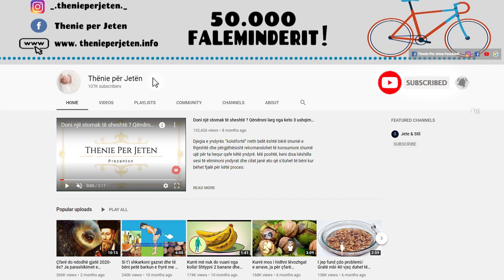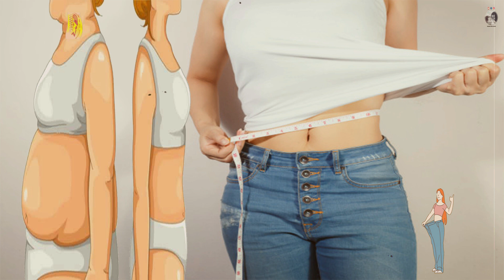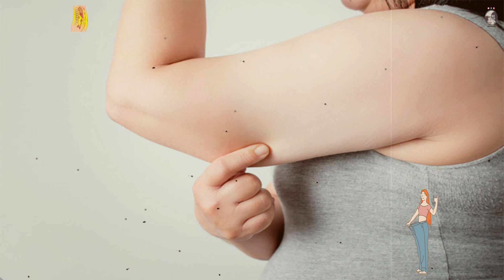Mjalet e mbajnë sekret prej kohësh. Por ja si të humbisni kilet e tepërta tek barku pa mbajtur dietë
Në mëngjes duhet të hahet mëngjesi maksimumi brenda një ore nga zgjimi, ndërsa në 5 orët e ardhshme duhet të hamë një vakt të pasur me proteina, ndërsa 5 orë pas drekës duhet të hahet një frut. Në fund të ditës, një darkë të lehtë. Dhe jo menjëherë para se të flini. Le të mos harrojmë rëndësinë e gatimit dhe përgatitjes së ushqimit në shtëpi.

In the morning we should eat breakfast maximum within one hour of waking up, while in the next 5 hours we should eat a meal rich in protein, while 5 hours after lunch we should eat a fruit. At the end of the day, a light dinner. And not immediately before bedtime. Let’s not forget the importance of cooking and preparing food at home.